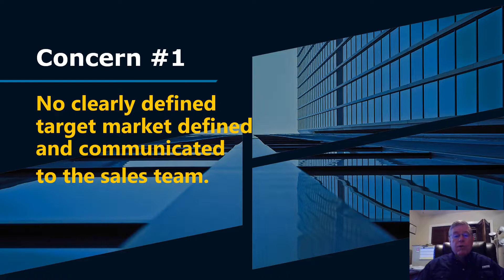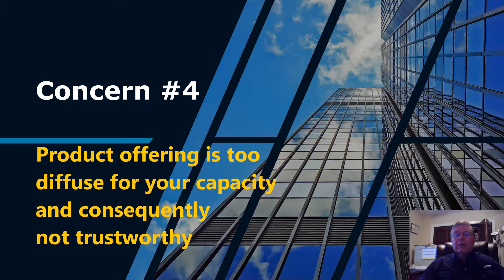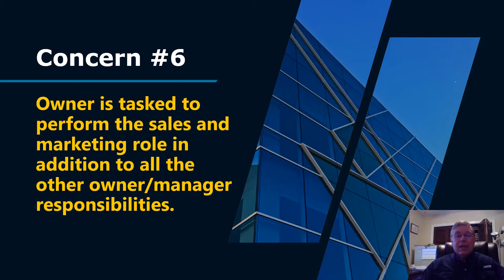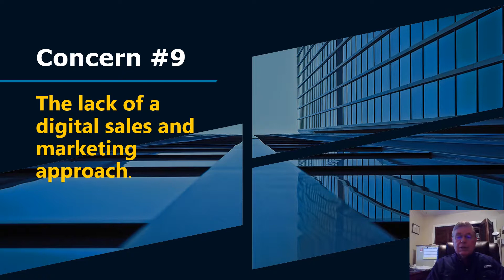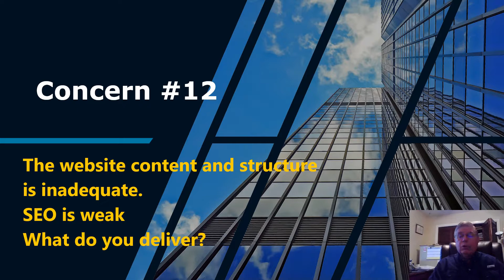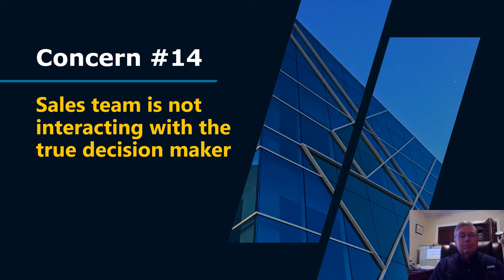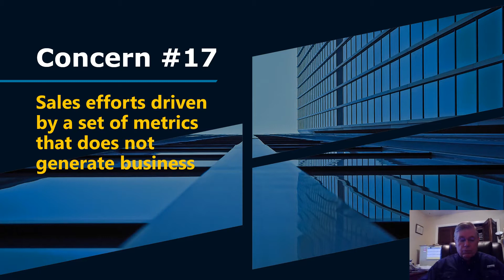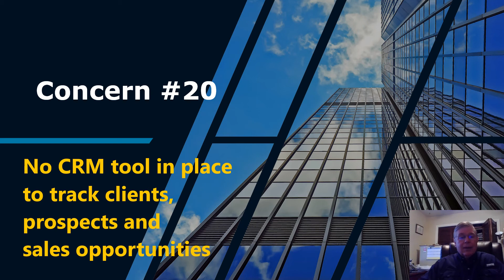SMBE SALES CONCERNS 9 10 19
20 Points that are common to many SMBE's